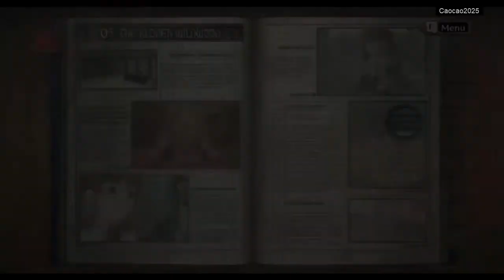Valkyria Chronicles #5.2 Chapter 05: The Kloden Wildwood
1st Valkyria Chronicles ( Battlefield Valkyria: Gallian Chronicles / Senjo no Varukyuria ), is a tactical role-playing game published by Sega ( a strategy game ), developed by Sega WOW division. The game's visuals utilize SEGA's CANVAS graphics engine, resemble a watercolor painting in motion. The game is for Playstation 3, Playstation 4 and PC.

The game is set in a fictional version of Europe, in 1935. Because of its abundance of Ragnite ore, which can be refined into a powerful fuel, the neutral nation of Gallia comes under attack from the East Europan Imperial Alliance, which is itself engaged in a war with the Atlantic Federation. Players take control of a militia squad of Gallian nationals, dedicated to repelling the invasion.

Valkyria Chronicles features a unique turn-based battle system called BLiTZ (Battle of Live Tactical Zones). Between turns, the player views an overhead map in Command Mode, but zooms in to control each individual unit on the battlefield during Action Mode. Movement and other actions are handled in real time during Action Mode, though limited by an Action Point gauge that varies for each character. ( Almost like hogs of war or X-COM). During Target Mode, the player is in direct control of characters' aim while the action freezes, allowing for head shots and other maneuvers. Taking command of individual units costs Command Points.

Each character have a specific role like scout, tank commander, Shocktrooper, lancers, snipers, and combat engineers. Battle scenarios and map designs that mimic situations from World War II era combat.

This video is a Let's Play, but since i use a walkthrough, it will make a perfect playthrough with more sidequest and secret content shown. For the few 1st level i don't use it, but you will the best rank for chapter 4 to last. Also I Will skip most of the boring part like setting up party, equping, upgrade. But i will keep talk to NPC and will show you what they talk about, i will also show Boss Battle. I will never skip any cut scene. This also will be a commentary walkthrough.

Story : Chapter 05: The Kloden Wildwood
- Gallian Milita task to take control of the main Imperial supply base in southern Gallia located in the forest of Kloden.
- Welkin met an Flying Pig and making him as Squad 7's mascot and named him Hans.
- In the Desnse forest of Kloden, Welkin Gunther's found an animal trail that lead them to the enemy base
- Welkin's Squad 7 flank the Enemy while the main force attack them head on
- This level has mines all over the place
- General Jaeger able to reinforce the enemy troops with his Tank, Lupus
- General Jaeger & Lupus able to hold Squad 7 while the enemy evacuate the base
- Eleanor Varrot congratule Welkin and thanks Hans